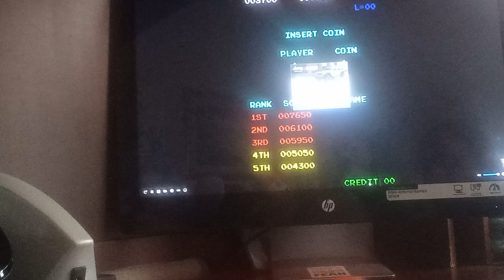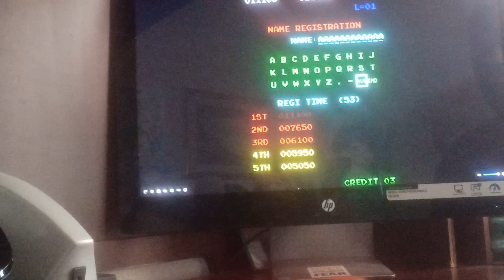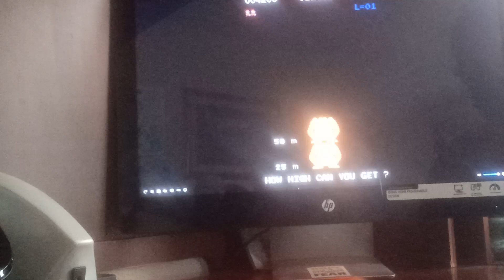donkey Kong 1981 by Nintendo